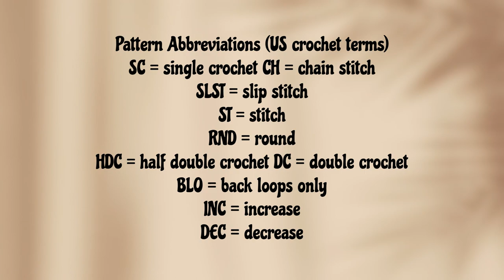HOW TO CROCHET A PERFECT HEART / Full Tutorial / EASY STEPS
This week I show you how to crochet a simple heart measuring. For more Fun Prepare a Coffee with mini Costa Biscuits and enjoy the moment!
Pattern Abbreviations (US crochet terms):
SC = single crochet CH = chain stitch
SLST = slip stitch
ST = stitch RND = round
HDC = half double crochet DC = double crochet BLO = back loops only
INC = increase DEC = decrease
Materials & finished Size:
2.25 mm crochet hook
Soft yarns
Fiberfill stuffing
Stitch marker Needle Wooden stick to help fill and shape the amigurumi
Pins (approximately 20 grams of yarn)
*Using the same yarns and hook size
indicated in this pattern.
** To make larger or smaller hearts, use
thinner or thicker yarn and larger or smaller
crochet hooks.